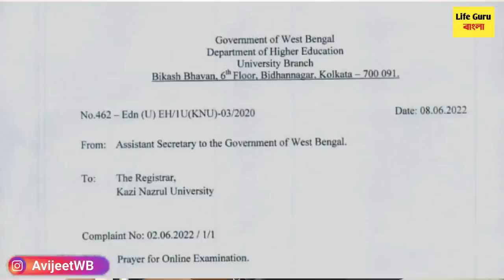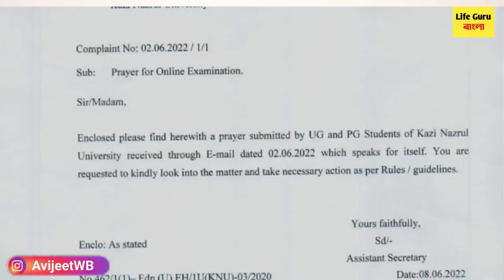সেমিস্টারের অনলাইন পরীক্ষা নিয়ে শিক্ষাদপ্তরের নোটিশ : West Bengal even sem exam 2022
1st year malda college pass course and honours merit
webscte notice
webscte routine
polytechnic
jexpo 2022
voclet
jelet 2022